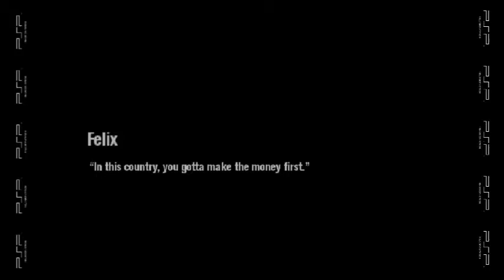Scarface The World is Yours (PS2)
Scarface - The World is Yours
RétroGaming 2.0 ;0)Presents you "Scarface - The World is Yours"What if Tony Montana hadn't died at the end of Scarface? This is the scenario that offers you to explore this action game on PS2 which directly follows the film. You have nothing left, but it has never stopped you in the past. You come back for revenge, take back what is yours and rebuild your empire. Take down, eliminate, crush your opponents and become Miami's drug lord again.

Game Details:
Name: Scarface - The World is Yours
Initial Release: October 6, 2006
Platform (s): PlayStation 2 (PS2)
Developer (s): FarSight Studios
Publisher (s): Vivendi Games
Genre (s): Strategy
Theme (s): Football
Franchise (s): Scarface
Alias (s): X

Version Française:
RétroGaming 2.0 ;0) Vous présente "Scarface - The World is Yours"Et si Tony Montana n'était pas mort à la fin de Scarface ? C'est le scénario que vous propose d'explorer ce jeu d'action sur PS2 qui fait directement suite au film. Vous n'avez plus rien, mais cela ne vous a jamais arrêté dans le passé. Vous revenez pour vous venger, reprendre ce qui vous appartient et reconstruire votre empire. Abattez, éliminez, écrasez vos adversaires et redevenez le baron de la drogue à Miami.

Détails du jeu :
Nom : Scarface - The World is Yours
Première sortie : 6 octobre 2006
Plateforme (s) : PlayStation 2 (PS2)
Développeur (s) :  FarSight Studios
Éditeur (s): Vivendi Games
Genre (s) : Strategy
Thème (s) : Football
Franchise (s) : Scarface
Alias (s) : X